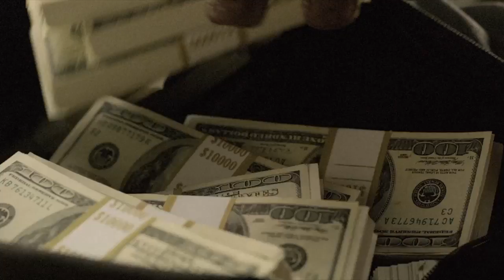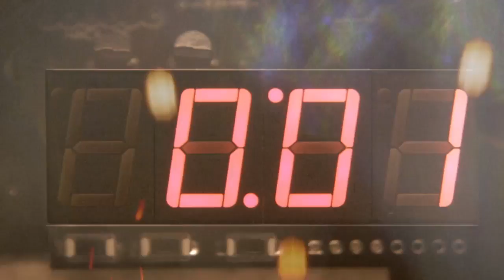Battlefield™ Hardline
BATTLEFIELD HARDLINE